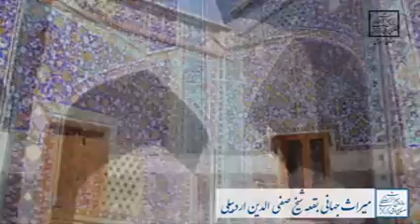Visit Ardabil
Ardabil province is the land of Sabalan, with its gushing hot springs. The beautiful Ardabil province with its unique natural and historical attractions is one of the interesting regions for tourism in Iran. The most important feature of this province is its pleasant and cool weather of this region during spring and summer seasons. Ardabil province is at the northernmost point of Iran. As a part of Azerbaijan region, this province makes up the eastern, northeastern and southeastern sides of it. Mugan plain, which is in this province has fertile soil and special importance. On January 11, 1993 the bill to make Ardabil a province was passed in the Islamic Consultative Assembly. And on April 11, 1993 this province was separated from the Eastern Azerbaijan province and was made into an independent province. The border length of this province with the Republic of Azerbaijan is about 369 kilometers. Ardabil province, having a pleasant climate, many ancient and historical relics and tens of mineral hot springs is one of the top 10 tourism destinations in the country.